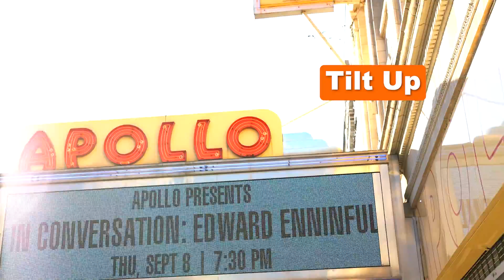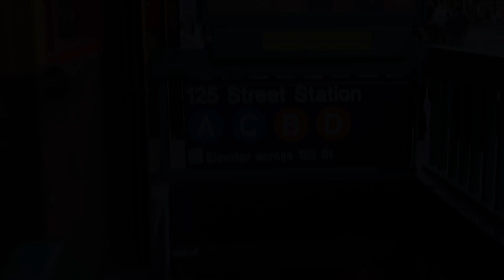Basic Camera Angles & Movements for Beginners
A compilation of basic camera angles and movements for beginners!

Model: Tiffany McClarty/@tiffanyclarty
Sweatshirt by: H.O.P.E Center Harlem

Creative Direction: Brianna Rohlehr/@the_visual_butterfleye
Shot & Edited by: Brianna Rohlehr